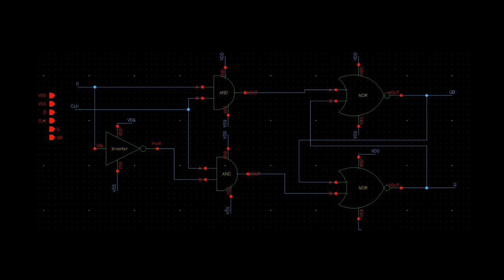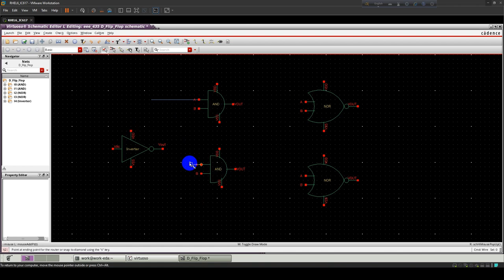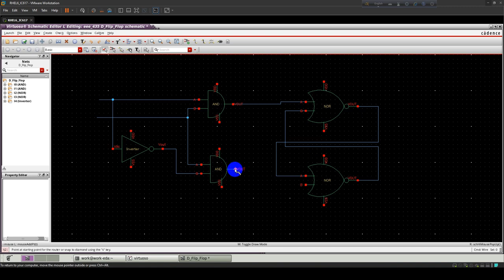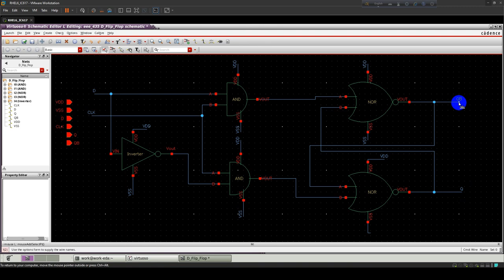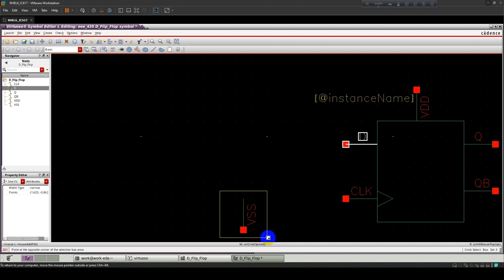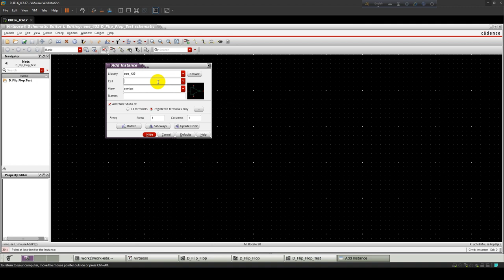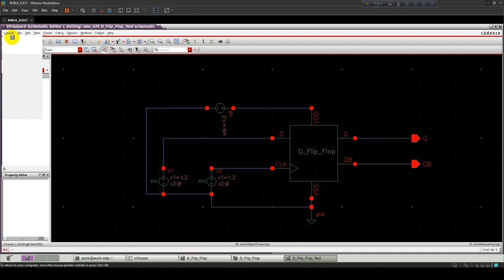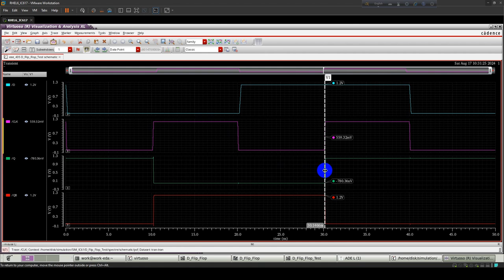CMOS D Flip Flop | Schematic | Symbol | Transient response | Cadence Virtuoso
Design of CMOS D Flip Flop in Cadence Virtuoso and it's  symbol and Transient Analysis